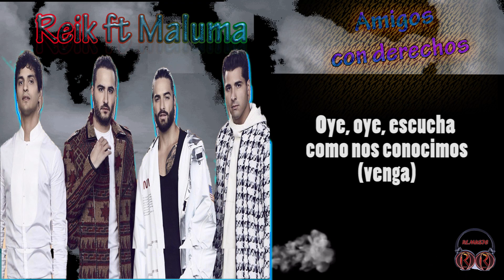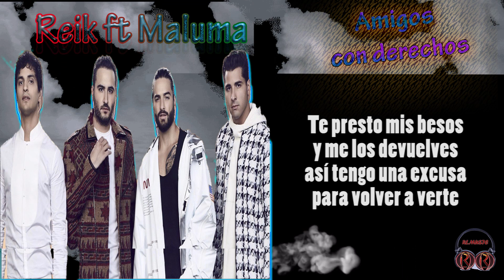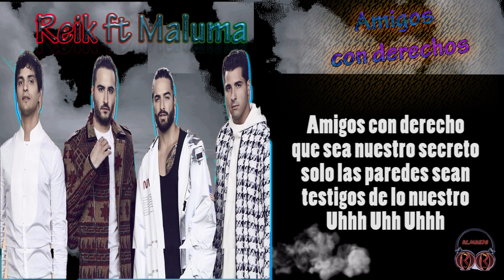Amigos con derechos Reik ft Maluma (Letra)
Gran éxito
Amigos con derechos
Te presto mis ojos
Para que veas lo hermosa que eres

Te presto mis manos
Para que toques las nubes si quieres

Te presto mis dedos para que recuerdes
Todo lo que hicimos esa noche del viernes